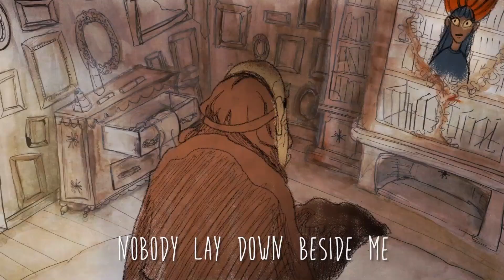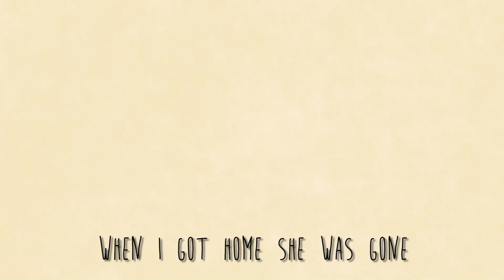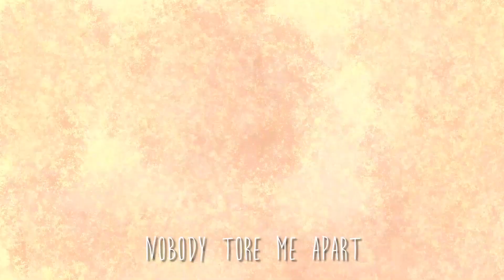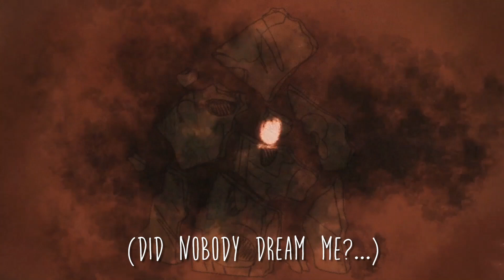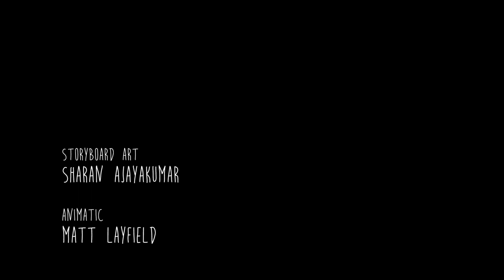Nobody - Owen Lamont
Animated video for 'Nobody' - by Owen Lamont

Created by Students from Teesside University animation. See the credits at the end of the video for full list of all who were involved.

Taken from the debut album 'Just Smile' due out early 2021.